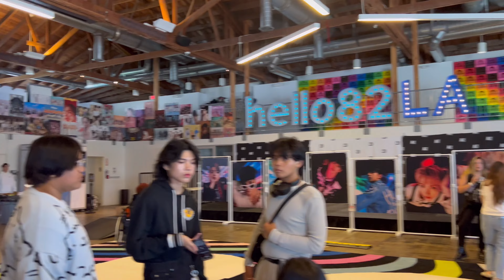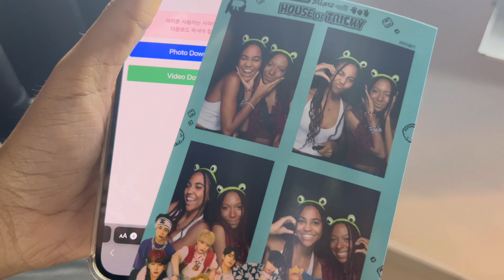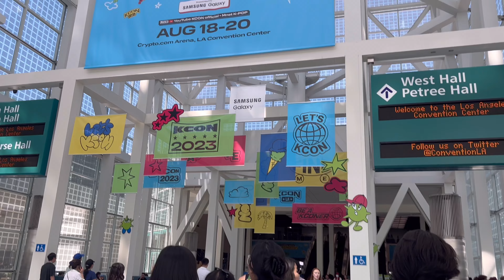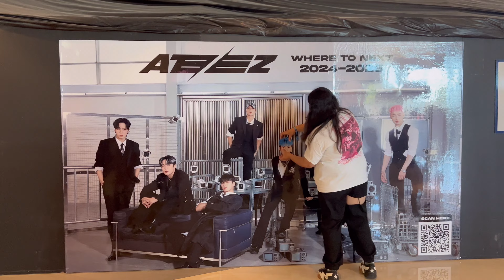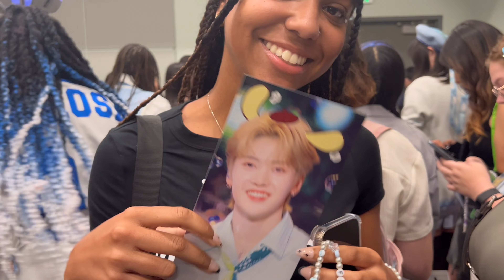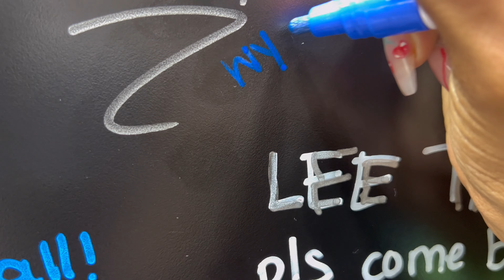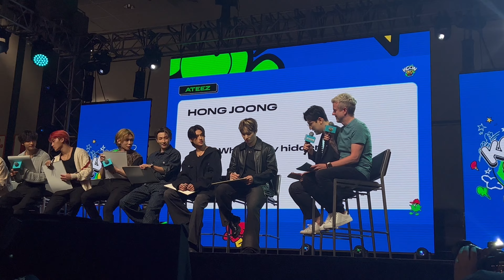💌 kcon 2023 vlog: ateez, stray kids, wayv and more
had an amazing 3 days at kcon and im super grateful for the experience and the memories that were made! until next year ♡ !